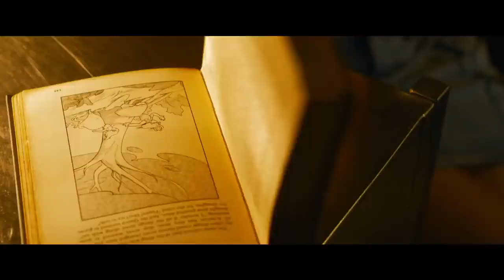THE MATRIX 4 RESURRECTIONS Trailer (2021)